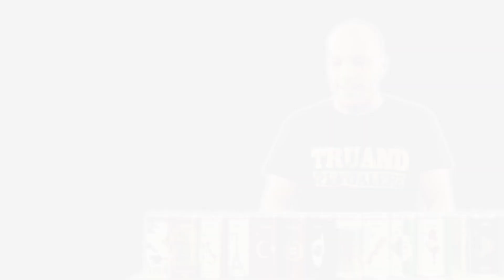Sword Art Morsay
Morsay a aujourd'hui décidé d'être un weeb et de partir pourfendre ses ennemis à coup de cacahuètes.

Je pensais pas que j'allais tirer quelque chose de ce concept, à la base la vidéo devait faire ~5 secondes mais au final ça fait un bon moment que je me suis pas amusé autant sur un montage. Ça m'a pas empêché de rusher sur la fin (pour pas changer), malgré tout elle m'a bouffé une grosse partie de mon temps libre de ces 2 dernières semaines donc je suis content qu'elle sorte enfin.

Parmi les greens screens utilisés, 2 viennent d'ici et je tenais absolument à créditer (à vrai dire je me sens un peu mal à l'aise d'avoir utilisé cette source étant donné que les gens du Mad Festival ont un talent hors-norme)